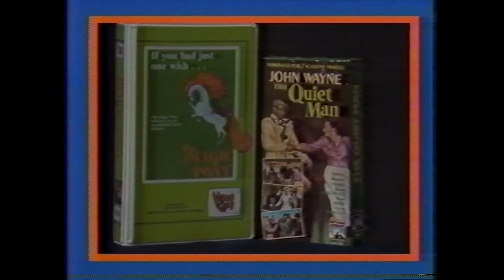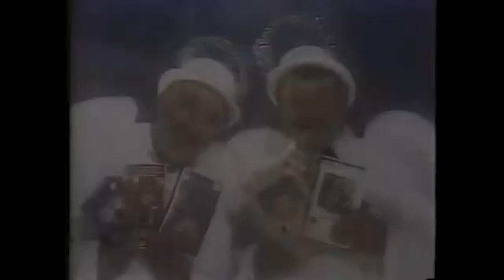THE VIDEO STATION - My Tutor and Bloodthirsty Butchers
Join us for our inaugural episode where we discuss teen sex comedy My Tutor and the infamous Andy Milligan atrocity Bloodthirsty Butchers.